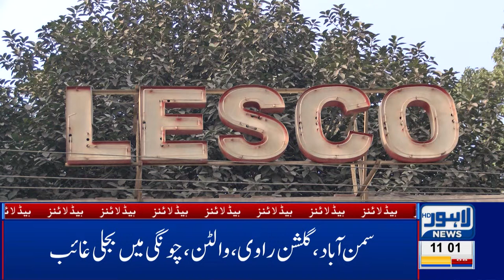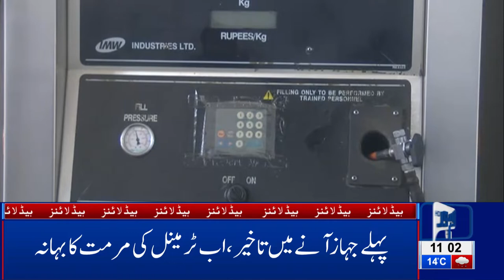11 AM Headlines Lahore News HD – 14th Feb 2019